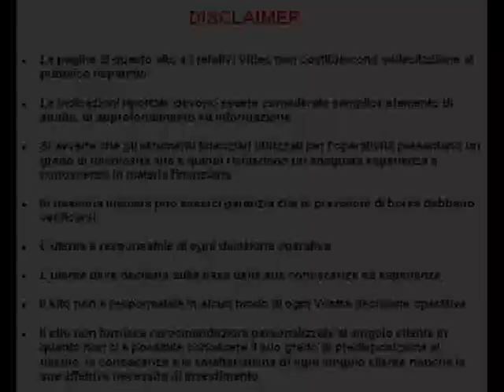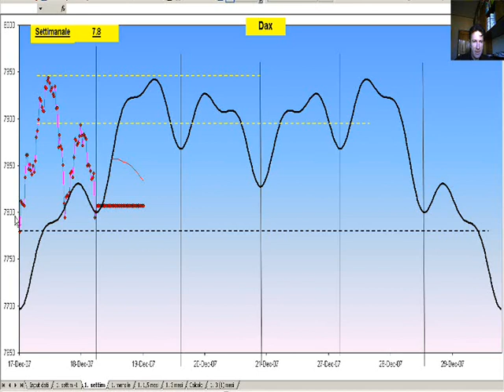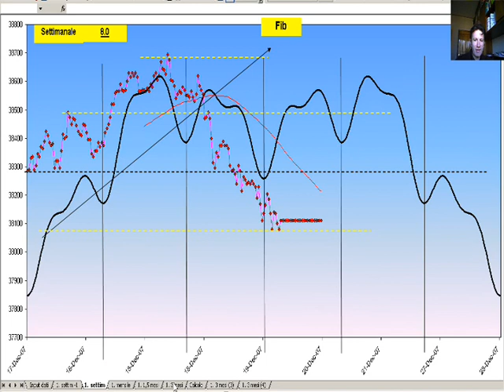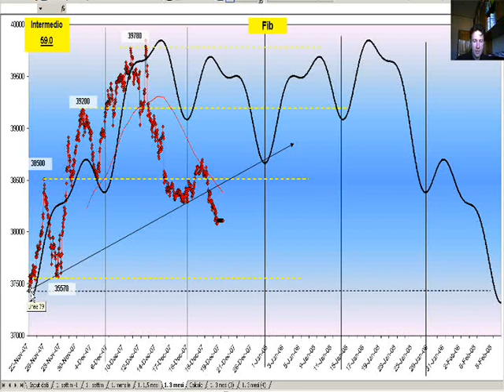Trading cicli borsa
Video analisi di trading sui cicli di borsa dell'indice Dax e dell'indice SpMib.